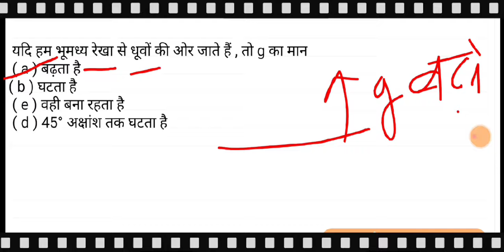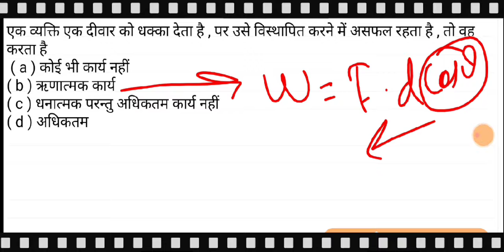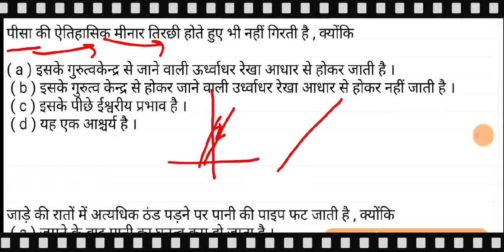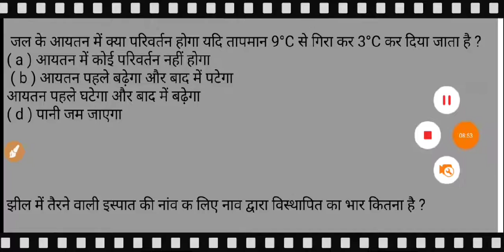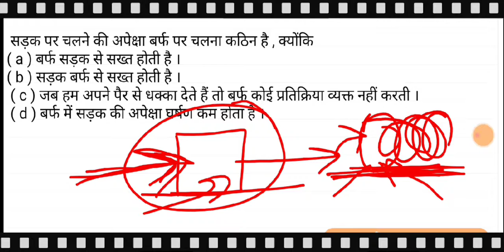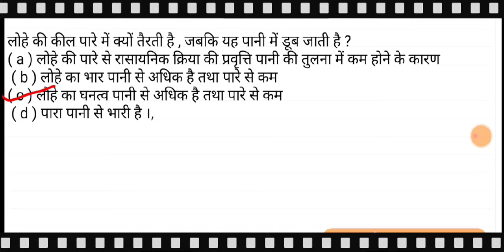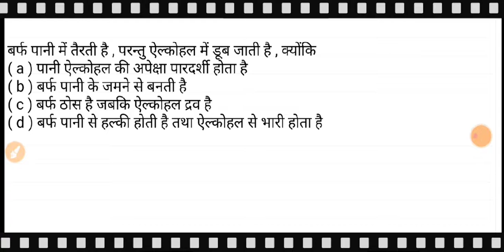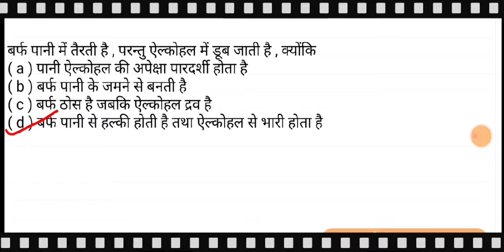PHYSICS Best MCQ series part-3 Mechanics for वन दरोगा NTPC CGL CHSL GROUP D & ALL GOV EXAMS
PHYSICS BEST MCQ FOR SSC CGL CHSL NTPC GROUP D VANN DAROGA AND ALL GOV EXAMS
BEST EXPLANATION through mcq
useful for all type of gov exams
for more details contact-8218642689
CHEMISTRY  BEST MCQ PART-3

ssc cgl gk series

CHEMISTRY SOLID STATE PART 2 BEST MCQ FOR SSC CGL CHSL NTPC GROUP D VANN DAROGA AND ALL GOV EXAMS